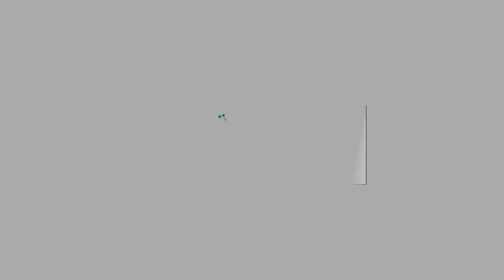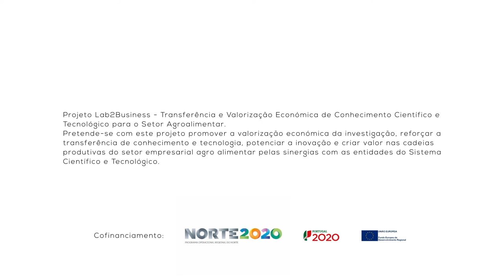1 Minuto com: Ana Oliveira - Doutoramento em Biotecnologia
1 Minuto com: Ana Oliveira - Grânulos aeróbios e bioaumento para degradação de micropoluentes nas águas residuais